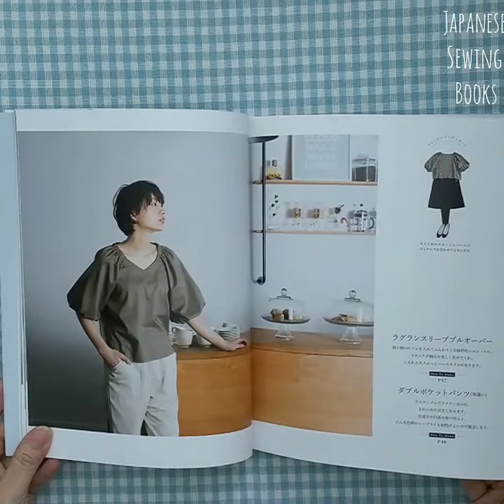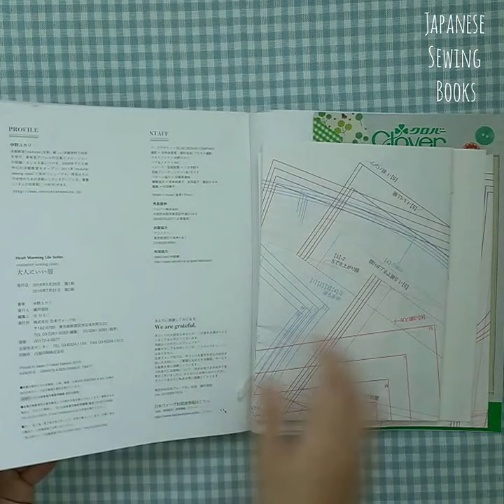Couturier Sewing Class - Good Clothes for Adults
Title : Couturier Sewing Class 大人にいい服
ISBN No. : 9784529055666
Sizes : S,M,L,LL
28 projects

For more about Japanese Sewing Books, Japanese Fabrics, Free Sewing Patterns and Tutorials and Great Giveaways, please visit